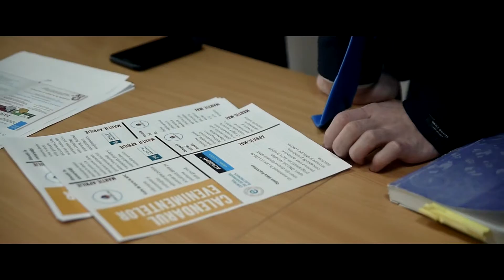Campania de informare despre datele deschise ”Tu știi ce face Guvernul tău?"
Peste 800 de tineri au fost informați despre însemnătatea și valoarea datelor deschise pentru tineri, unde pot să le acceseze și cum pot solicita informații de la autorități. Partenerii noștri în cadrul campaniei ”Tu știi ce face Guvernul tău?” Fundația Youth Development for Innovation au mers în instituțiile de învățământ pentru a întreba tinerii studenți și elevi în ce măsură cunosc despre datele deschise și de a promova utilitatea opendata în rândul noii generații.